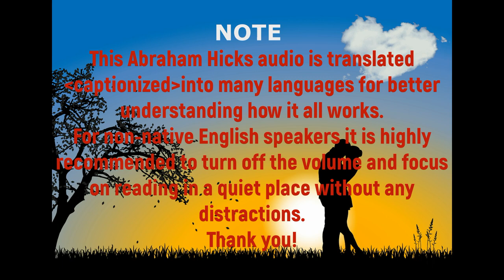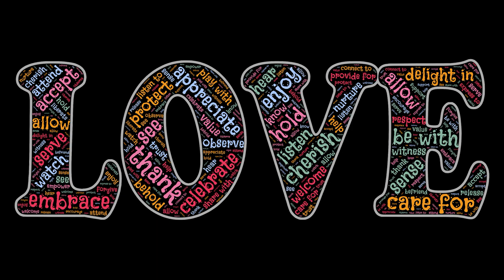Abraham Hicks-❤️️Let Others Off The Hook❤️️❤️️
Hi, Abraham Hicks Fans! ❤️️Here's another audio about true relationships- Let Others Off The Hook! Please listen or read carefully- this video has CAPTIONS for more than 8 languages.

⏩⏩ The ONLY Social Media Manager you'll ever need. GET TAILORED POST FOR EVERY SOCIAL NETWORK.

⏩++ FREE, FREE, FREE!!! ( Free 7 days TRIAL). Join today for your FREE VPN and much more. Check this out and join today. Nothing to lose!

⏩++ VPN services for only $0.99 (7 days TRIAL). The FASTEST SPEED!
⏩++Website for digital products:
 ❤️️⏩ THEKENZEN.COM
Images in the video & Thumbnail:  Image by Pixaline, Bingo Naranjo  and John Hain from Pixabay

Translated titles:
Abraham Hicks-etLaissez les autres hors du crochet❤️️❤️️

亞伯拉罕·希克斯(Abraham Hicks)-❤️️讓其他人擺脫困境❤️️❤️️

Abraham Hicks-❤️️Laat anderen van de haak ❤️️❤️️

Abraham Hicks-❤️️Lascia gli altri fuori dai guai❤️️❤️️

AbrahamHicks-❤️️LetOthers Off TheHook❤️️❤️️

아브라함 cks 스-❤️️

Abraham Hicks-❤️️Membiarkan Orang Lain Meninggalkan Hook❤️️❤️️

Abraham Hicks-❤️️: Diğerleri Kancadan Koruyun❤️️❤️️

Авраам Хікс-“Позвольмо іншим зняти гачок”

ابراہیم ہکس Others دوسروں کو ہک سے دور رکھیں

Abraham Hicks-❤️️ Deja que otros salgan del gancho❤️️❤️️

Abraham Hicks-et Laat ander van die haak af❤️️❤️️

Abraham Hicks-❤️️Başqalarını qəlyandan kənar qoyun❤️️❤️️

Abraham Hicks-❤️️Biarkan Lainnya Tidak Ada Hook❤️️❤️️

อับราฮัมฮิกส์-ปล่อยให้คนอื่น ๆ ออกจ